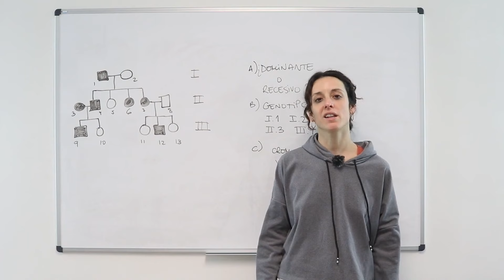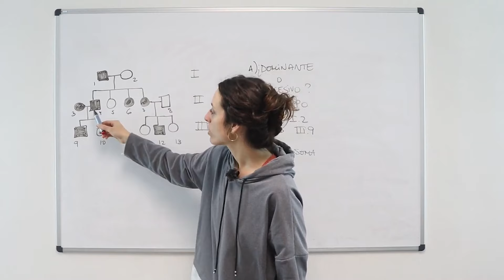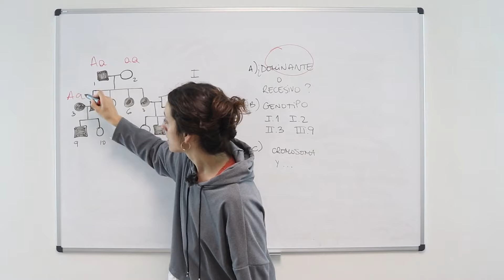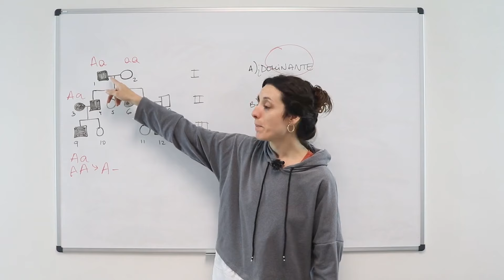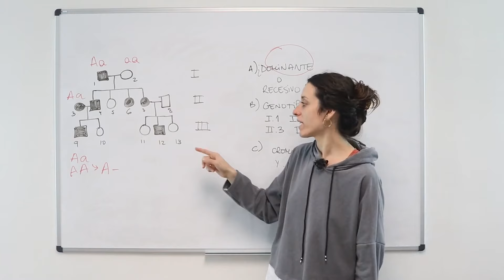Genética mendeliana (3) 🧪 Ejercicio resuelto de EBAU, EvAU / PAU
En este vídeo, Crisal, nuestra profesora de biología nos enseña la genética mendeliana. Ejercicio resuelto de EBAU, EvAU / PAU de genética mendeliana.

La definición de genética mendeliana. La herencia mendeliana se refiere a determinados patrones acerca de cómo se transmiten los rasgos de los padres a los hijos. Estos patrones generales fueron establecidos por el monje austríaco Gregor Mendel, quien llevó a cabo miles de experimentos con plantas de guisantes en el siglo XIX. Por tanto, según estos criterios se establecen tres tipos de patrones de transmisión en la herencia monogénica: autosómica dominante, autosómica recesiva y ligada al sexo.

Para conocer el tema en mas profundidad no te pierdas el vídeo completo sobre "Genética mendeliana (3) 🧪 Ejercicio resuelto de EBAU, EvAU / PAU" y practica con los ejercicios que te dejamos a continuación